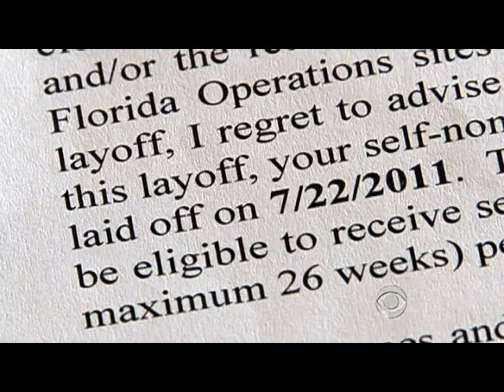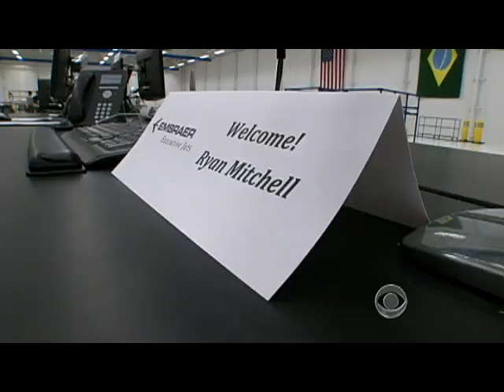Thousands out of work as NASA closes shuttle program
With NASA's decision to close their space shuttle program, thousands have found themselves looking for a new job. Kelly Cobiella reports.